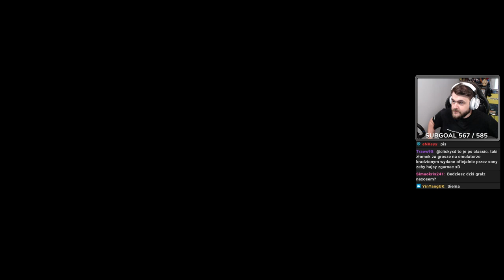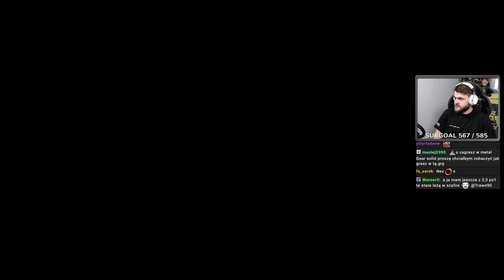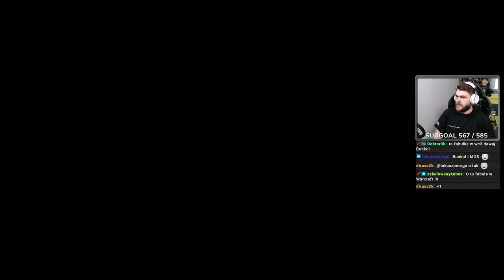Ta gra była hitem ale nie w moim domu - Rayman